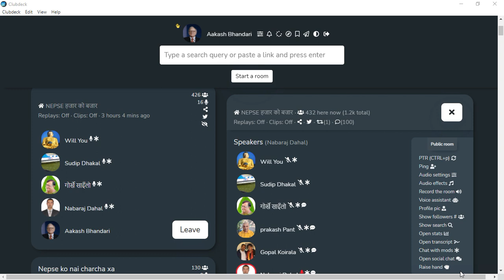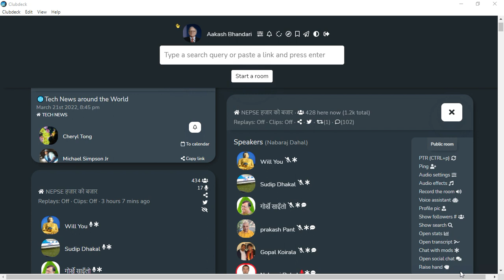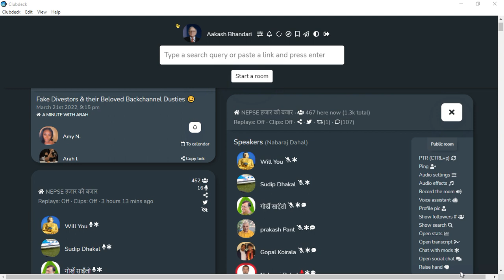SHARE MARKET DISCUSSION WITH NABARAJ DAHAL SIR | SHARE MARKET IN NEPAL | NEPSE UPDATES AND ANALYSIS